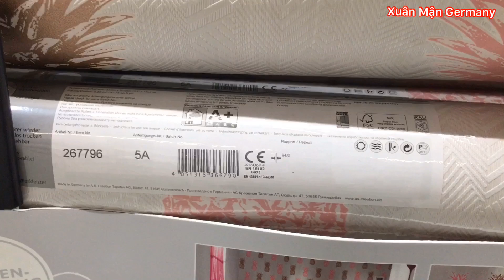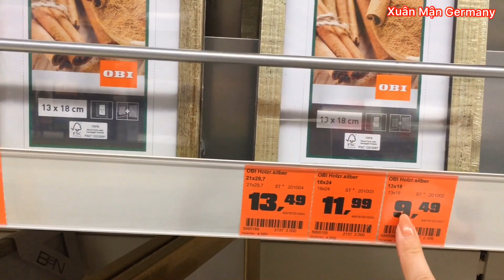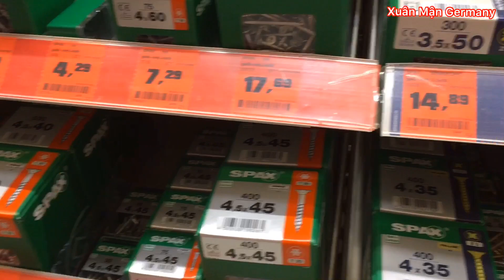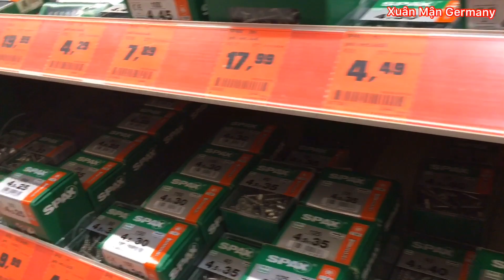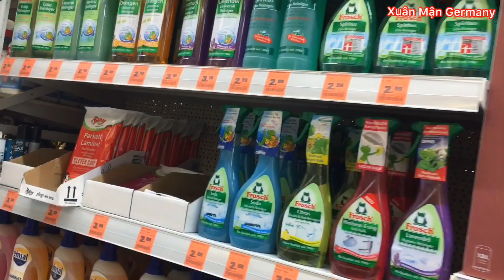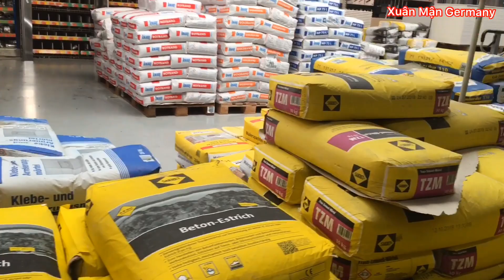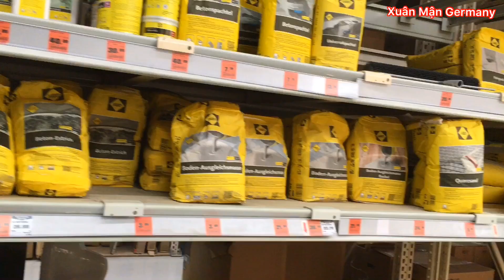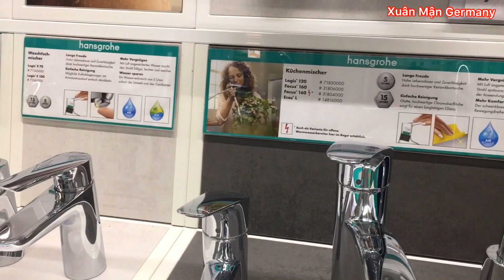Chợ Buôn Bán Vật Liệu XÂY DỰNG Ở NƯỚC Đức ( OBI )/ NƯỚC ĐỨC // Xuân Mận Family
Chợ Buôn Bán Vật Liệu XÂY DỰNG Ở NƯỚC Đức ( OBI ),  Xuân Mận Family

Cuộc sống Đức. OBI ở bên Đức bán những gì.

OBI là một cửa hàng lớn nhất ,ở thành phố nho nhỏ ,nơi mình đang sống trên nước Đức.

Ai cần gì về trang trí ,hay xây dựng nhà cửa ,ở đay mình nghỉ đầy đủ nhất để bạn mua sắm .